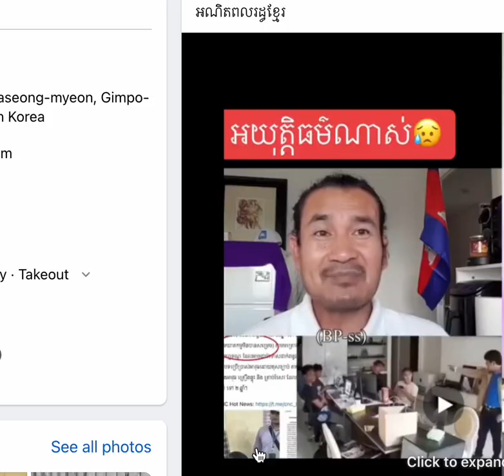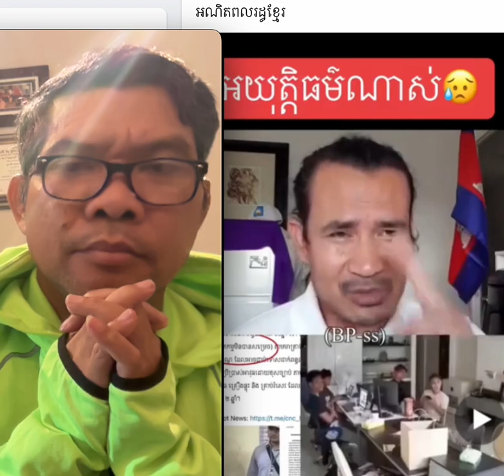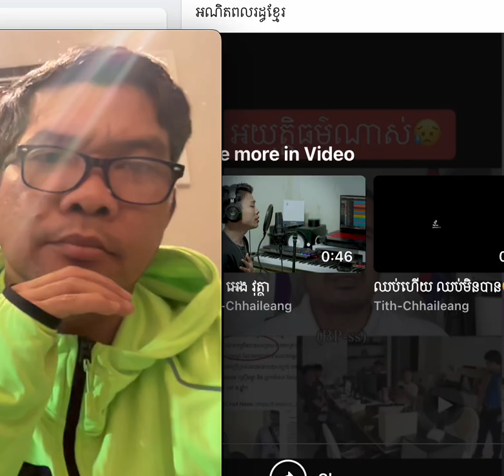អយុត្ថិធម៌ណាស់បាញ់បោះគ្មានចិត្តញញេីតសូម្បីតែបន្តិច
១. តេីដឺស៊ីរ៉ក់ជាអ្វី?

ដឺសេរ៉ក់ជាពាក្យកាត់ភាសាអង់គ្លេសដែលមានន័យថា គណកម្មាធិការដេីម្បីសិទ្ធិបោះឆ្នោតរបស់ពលរដ្ឋខ្មែរនៅក្រៅប្រទេស ជាអង្គការក្រៅរដ្ឋាភិបាល មិនស្វែងរកកម្រៃ មានទីស្នាក់ការធំនៅប្រទេសកាណាដា។

1. What is the CEROC?

The CEROC is an abbreviation of “Committee for Election Right of Overseas Cambodians”, is a non-governmental organization (NGO), non-profit orientation, and main office is based at Canada.

២. តេីដឺស៊ីរ៉ក់មានគំរោងដេីម្បីសំរេចយុទ្ធនាការរបស់ខ្លួនយ៉ាងណា?

តាមរយះការចូលរួមពីប្រជាពលរដ្ឋកម្ពុជានិងមិត្តអ្នកស្រឡាញ់លទ្ធិប្រជាធិបតេយ្យទាំងអស់ យេីងកំពុងតំរង់ទិសដេីម្បីសម្រេចគោលដៅរួមតែមួយគឺសិទ្ធិមូលដ្ឋានរបស់ប្រជាពលរដ្ឋខ្មែរ ដែលកំពុងរស់នៅឯនាយសមុទ្របានចូលរួមបោះឆ្នោតនូវរាល់ការបោះឆ្នោតជាតិរបស់កម្ពុជា ដែលសិទ្វិនេះត្រូវបានធានាដោយរដ្ឋធម្មនុញ្ញកម្ពុជានិងសេចក្តីថ្លែងការណ៍ជាសាកលស្តីពីសិទ្ធិមនុស្សរបស់អង្គការសហប្រជាជាតិ។ យុទ្ធនាការចំបងរបស់យេីងគឺការផ្្តល់ចំណេះដឹងដល់ប្រជាពលរដ្ឋខ្មែរ ការស្នើរអោយរដ្ឋសភាធ្វើវិសោធនកម្មច្បាប់រដ្ឋធម្មនុញ្ញដោយនិយាយអោយច្បាស់ថាប្រជាពលរដ្ឋខ្មែរនៅក្រៅប្រទេសអាចមានសិទ្ធិបោះឆ្នោតបាន និងបោះពុម្ពផ្សាយនានាទាក់ទងនឹងសិទ្ធិបោះឆ្នោតរបស់ប្រជាពលរដ្ឋខ្មែរនៅក្រៅប្រទេស។

2. How does the CEROC plan to achieve this campaign?

Through participation from all Cambodians and democratic friends around the globe, we are aiming to achieve the common goal: the basic right of all Cambodians overseas to vote in Cambodia elections, which are guaranteed by the Cambodia Constitution and the Universal Declaration of Human Rights of the United Nations. Our primary campaign is to provide well-informed education to all Cambodians, to propose Cambodia parliament to amend the laws to clearly state that Cambodians overseas have right to vote with Cambodia elections, and to disseminate information through publications relating to Absentee Overseas Voting (AOV).

៣. ហេតុអ្វីបានជាពលរដ្ឋខ្មែរដែលកំពុងរស់នៅក្រៅស្រុកត្រូវការសិទ្ធិដេីម្បីបោះឆ្នោត? តេីសិទ្ធិរបស់គេត្រូវបានដកហូតឬយ៉ាងណា?

សិទ្វិដេីម្បីបោះឆ្នោតត្រូវបានធានាដោយរដ្ឋធម្មនុញ្ញកម្ពុជានិងសេចក្តីថ្លែងការណ៍ជាសាកលស្តីពីសិទ្ធិមនុស្សរបស់អង្គការសហប្រជាជាតិ។ ក្រៅពីអារម្មណ៍ជាប់ជំពាក់មាតុភូមិកំណេីត ប្រជាពលរដ្ឋខ្មែរក្រៅប្រទេសបានទំនុកបំរុងទាំងសតិបញ្ញាស្មារតីនិងសំភារៈក្នុងដំណេីរការកសាងប្រទេសកម្ពុជា។ ក្នុងមួយឆ្នាំៗ ប្រជាពលរដ្ឋខ្មែរនៅក្រៅស្រុកបានផ្ញេីរលុយចូលទៅក្នុងប្រទេសកម្ពុជាមិនតិចជាង៥០០លានដុល្លាក្នុងរូបភាពជារូបីយប័ណ្ណអន្តរជាតិដេីម្បីអភិវឌ្ឍន៍សេដ្ឋកិច្ច។ តែផ្ទុយពីការគាំទ្រទាំងផ្នែកផ្លូវចិត្ត ផ្លូវកាយ និងហិរញ្ញវត្ថុ សិទ្ធិរបស់ពលរដ្ឋខ្មែរនៅក្រៅស្រុកត្រូវបានគេដកហូតមិនអោយចូលរួមបោះឆ្នោតនូវរាល់ការបោះឆ្នោតនៅកម្ពុជា។

3. Why do Khmers Overseas need right to vote? Has their right been distorted?

Right to vote is guaranteed by the Cambodia Constitution and Universal Declaration of Human Rights of the United Nations. Beside of the attachment feeling with their motherland, Cambodians overseas have helped both soft skill and hard skill in building the nation. Each year, Cambodians overseas have sent in remittance not less than 500 millions US dollar for country’s economic development. In contrasting of continuing spiritual, moral, and financial supports; right of Cambodians overseas have been deprived in each Cambodia election.